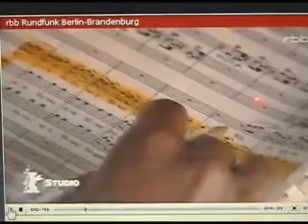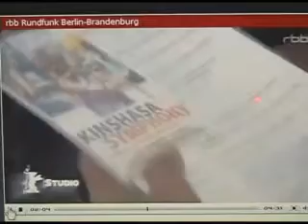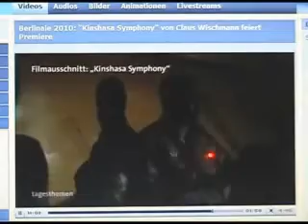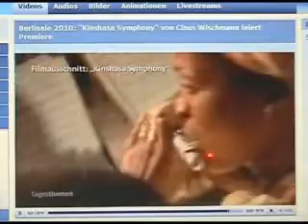PAPA ARMAND A BERLIN.wmv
KIMBANGU